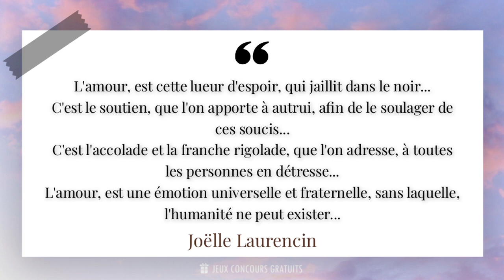L'amour, est cette lueur d'espoir, qui jaillit dans le noir... C'est le soutien, que l'on ap...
✨ L'amour, est cette lueur d'espoir, qui jaillit dans le noir...
C'est le soutien, que l'on apporte à autrui, afin de le soulager de ces soucis...
C'est l'accolade et la franche rigolade, que l'on adresse, à toutes les personnes en détresse...
L'amour, est une émotion universelle et fraternelle, sans laquelle, l'humanité ne peut exister...✨

📜 Citation de Joëlle Laurencin ( Actrice, Écrivaine, Réalisatrice 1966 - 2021 ) :

- Joëlle Laurencin est une écrivaine française renommée, connue pour ses romans captivants et ses poèmes empreints de sensibilité. Née en 1975 à Paris, elle a développé très tôt une passion pour les mots et l'écriture. Son style unique mêle habilement la poésie et la prose, créant ainsi des œuvres littéraires qui touchent profondément les lecteurs.

- Après des études de lettres à la Sorbonne, Joëlle Laurencin a publié son premier recueil de poèmes intitulé "Au-delà des étoiles" qui a rencontré un succès immédiat. Depuis lors, elle a enchaîné les publications, explorant différents genres littéraires tels que le roman historique, le roman fantastique et la science-fiction.

- Ses écrits sont empreints d'une grande sensibilité et d'une profonde réflexion sur la condition humaine. Joëlle Laurencin aborde des thèmes universels tels que l'amour, la mort, la solitude et la quête de sens. Ses personnages sont souvent complexes et nuancés, ce qui permet aux lecteurs de s'identifier à eux et de se plonger pleinement dans l'univers de ses œuvres.

- Reconnue pour sa plume poétique et sa capacité à créer des atmosphères envoûtantes, Joëlle Laurencin a remporté de nombreux prix littéraires prestigieux au cours de sa carrière. Ses livres sont traduits dans de nombreuses langues et sont appréciés par un large public à travers le monde.